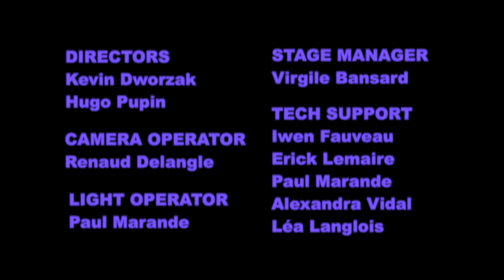Inflow - Meet By Night (Official Video)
CASTING : Alex Lin
                    Isabeau Compigne

Light operator : Paul Marande
Stage Manager : Virgile Bansard
Assistants : Iwen Fauveau
                      Erick Lemaire
                      Paul Marande
                      Alexandra Vida
                      Léa Langlois
        Extras : Estelle Hia
                      Iwen Fauveau
                      Dinan Canape
                      Axel Langlois
                      Theo Pogoda
                      Leo Piquet
                      Edmond Lecluse
                      Gabriel Petit-Jaillet
                      Marina Brune
                      Camille Dupond
Post production : Kevin Dworzak

Special thanks to :

Rouen University / Culture Department

Lyrics :

[Verse 1]
I didn’t see when I walked by
The girl just standing in the street
I didn’t hear her little sigh
Couldn’t think that she’d wanna meet

I didn’t see her stand in line
She stood out of everyone else
What I did see was the sunshine
On her face when I reached the set

[Chorus]
That’s when she came to my show
That I saw she knew all the words
And then I saw her dance all night
So I knew she wanted to be mine

[Verse 2]
Stayed for a drink when we packed up
She was standing in the pit
We had one more when we met up
Knew that the night would be a hit

And then the night turned into days
It all happened in a blur
She got caught in a beautiful haze
Couldn’t be much happier

[Chorus]
So I knew she needed to be mine

[Bridge]
And all of it was for me
Dance to the sound of the music
Played when I met you By Night

[Outro]
Mine
She needed to be mine